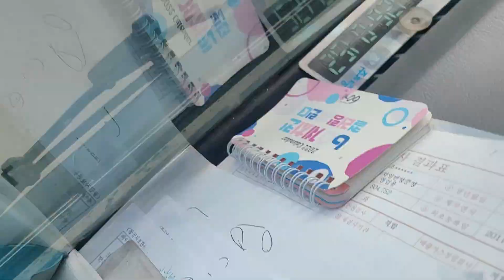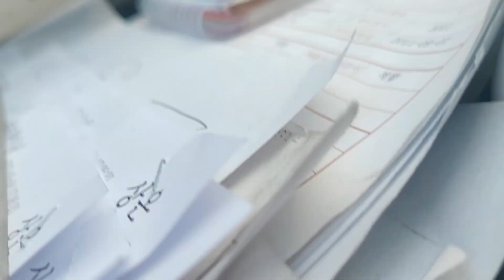막강 제육에 겉절이 김치. 멈춰지지가 않습니다.. Trucker mukbang, reality